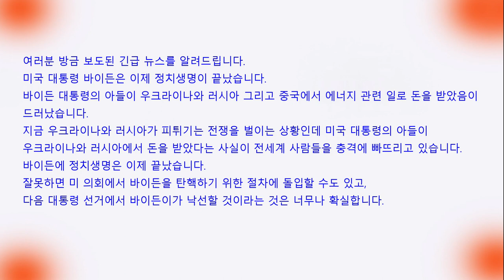해외 특급뉴스